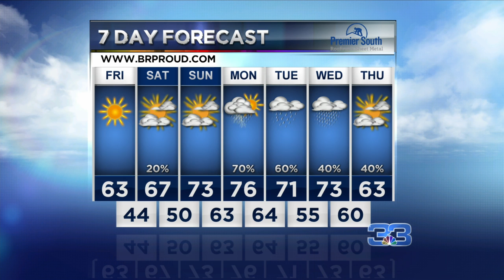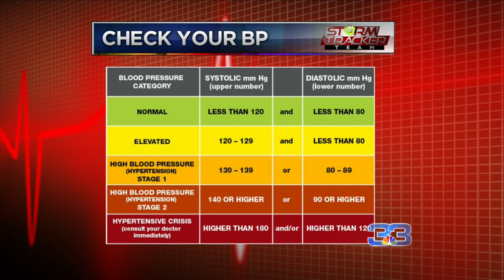StormTracker Forecast (February 6, 2020)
Near freezing temperatures this evening